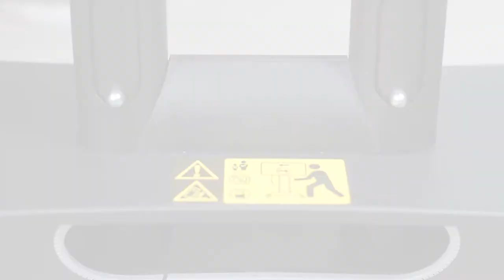MTM65 & MTM65PL-S Mobile TV Mount Assembly Guide | Kanto Mounts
This easy-to-follow installation video will guide you through the steps required to safely assemble your Kanto MTM65 or MTM65PL-S rolling TV stand.

TV Size: 37” to 65”
Max Weight: 100 lb (45.5 kg)
VESA: 75x75 to 600x400